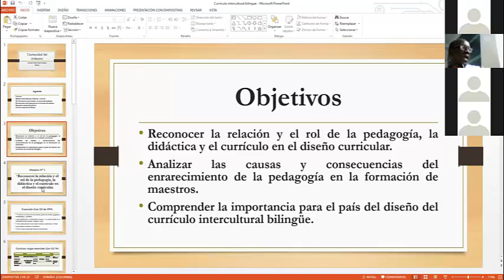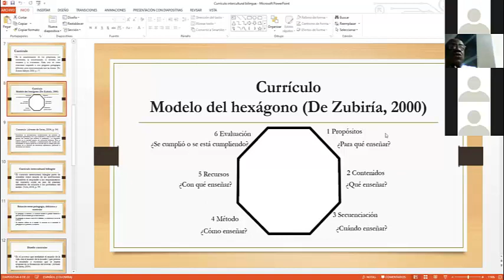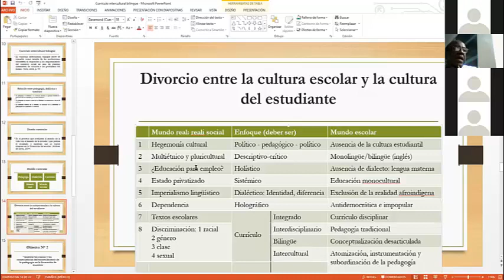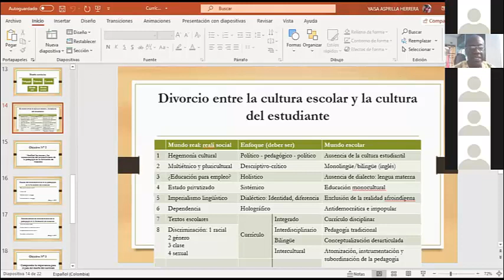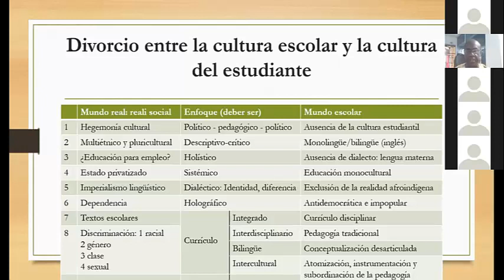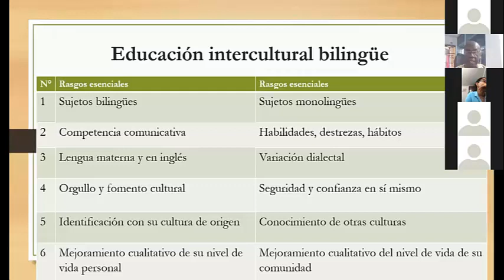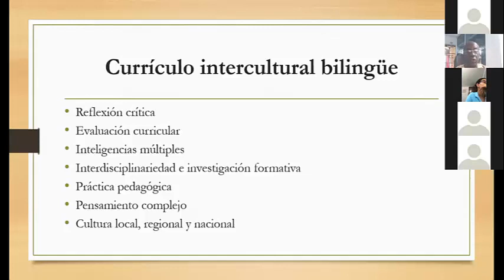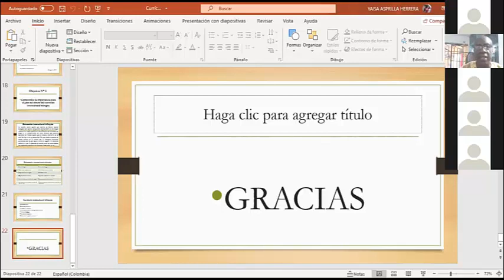Conferencia 9. VII Simposio Internacional de Currículo y Políticas Educativas.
Conferencia “Currículo Intercultural bilingüe”, dirigida por el doctor Francisco Adelmo Asprilla, docente de la Universidad de Atlántico.